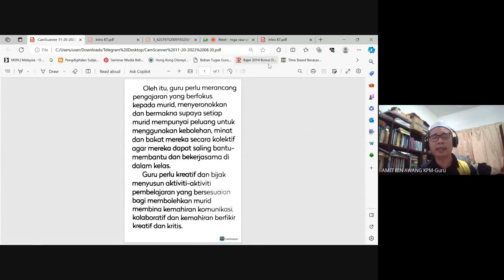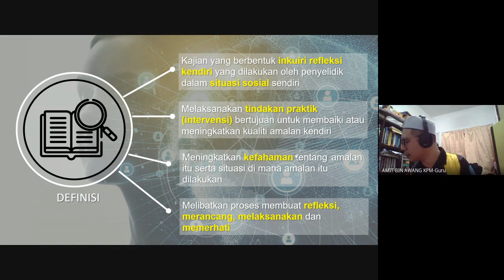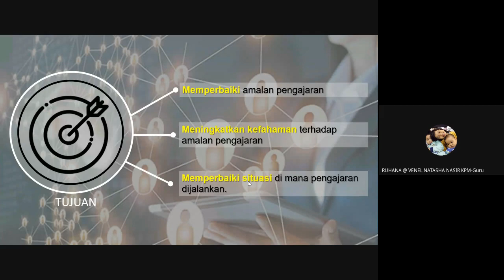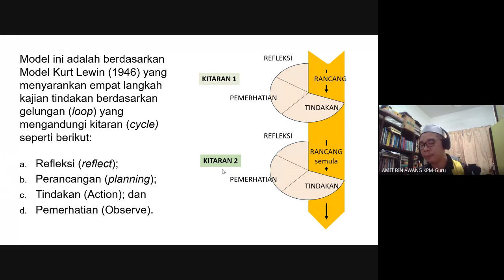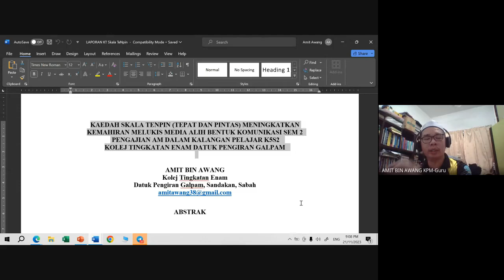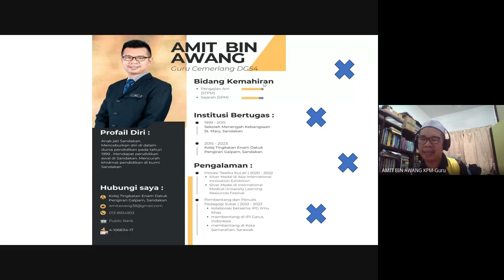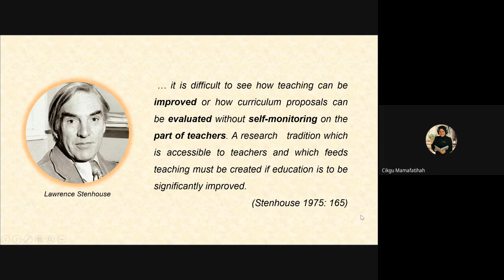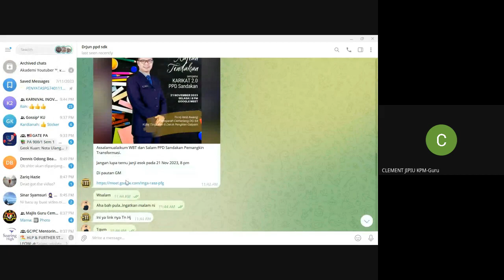Pembudayaan Kajian Tindakan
Proses membudayakan Kajian Tindakan